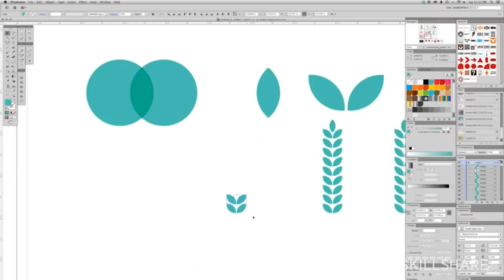Would Humans Have Survived Without Dogs? | Answers With Joe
Humans and dogs go way back, and share a connection unlike any other animal. So much that we may not have survived without them.